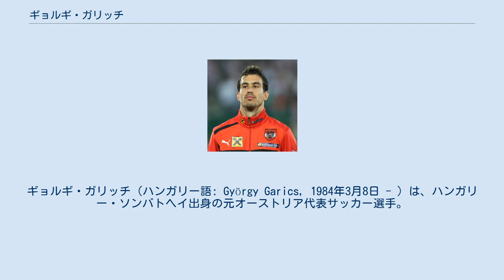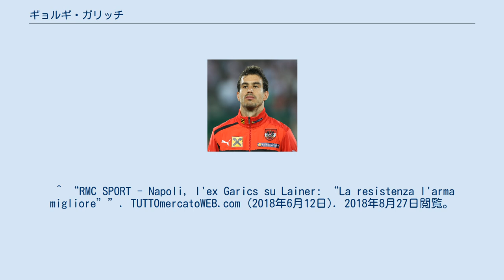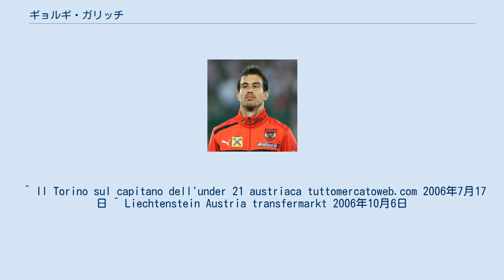ギョルギ・ガリッチ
ギョルギ・ガリッチ（ハンガリー語: György Garics, 1984年3月8日 - ）は、ハンガリー・ソンバトヘイ出身の元オーストリア代表サッカー選手。
現役時代のポジションはディフェンダー（主に右サイドバック）。
 「ギョルギ」の名はハンガリー語名「ジェルジ」のドイツ語読みで、ドイツ語名「ゲオルク」(Georg) に相当する。
 クロアチアにルーツを持つ家系の下ハンガリーに生まれ、1998年に両親と共にオーストリアに移住した。
それと同時に、オーストリア・ブンデスリーガのSKラピート・ヴィーンに入団する。
育成部門やサテライトチームを経由し、2001年にプロデビューを果たす。
18歳でリーグにおいてスタメンに定着。
20歳でオーストリア国籍を取得し、同国のU-21代表にも選出されるようになった。
 2006年8月29日にセリエBに属するSSCナポリへ移籍する。
新天地でもチームの主力メンバーとして昇格に貢献。
2007-08シーズンは活躍の場をセリエAに移し、前シーズン同様レギュラーとして活躍した。
 2008年7月1日、ナポリとの共同保有という形でアタランタBCへ移籍した。
アタランタではレギュラーとして35試合に出場し、翌年6月30日にはアタランタが所有権を全て買い取り完全移籍した。
 2010年8月9日、ボローニャFCへ移籍。
 2015年8月14日、SVダルムシュタット98に移籍した。
2016年8月30日にクラブを退団。
 2017-18シーズンより、セリエDのイモレーゼ・カルチョ1919へ1年契約で加入した。
リーグ戦13試合に出場し、シーズン終了を以て現役を引退した。
 U-21オーストリア代表ではキャプテンも務め、2006年10月のリヒテンシュタイン戦でフル代表デビュー。
デビュー戦でゴールも決めた。
以来、代表に定着しEURO 2008に出場した。
 ^ “Garics dal Napoli all’Atalanta”. L'Eco di Bergamo (2008年7月1日). 2018年8月27日閲覧。
 ^ “UFFICIALE: Imolese, colpo Garics per la difesa”. TUTTOmercatoWEB.com (2017年7月14日). 2017年11月17日閲覧。
 ^ “RMC SPORT - Napoli, l'ex Garics su Lainer: “La resistenza l'arma migliore””. TUTTOmercatoWEB.com (2018年6月12日). 2018年8月27日閲覧。
 ^ Il Torino sul capitano dell'under 21 austriaca tuttomercatoweb.com 2006年7月17日 ^ Liechtenstein Austria transfermarkt 2006年10月6日